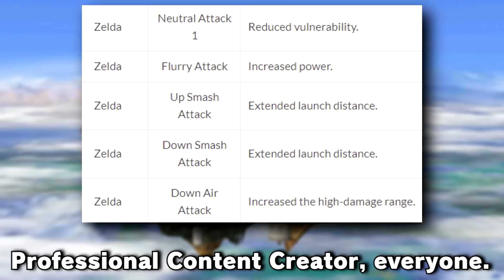WHY DID SAKURAI BUFF THIS CHARACTER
Honestly, Zelda has always been a pretty garbage character ever since she was released in Melee. However, post-buffs, Zelda is STILL garbage but has a pretty schnasty forward smash. Watch me play Zelda! Will I switch mains? Probably not.